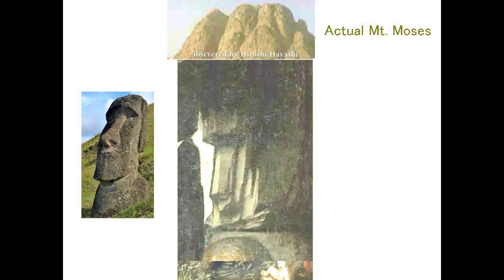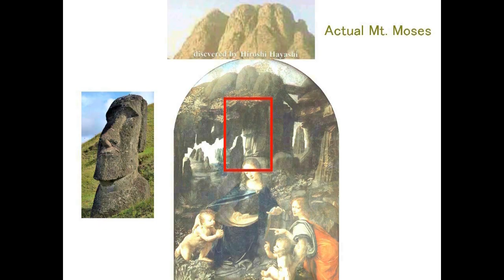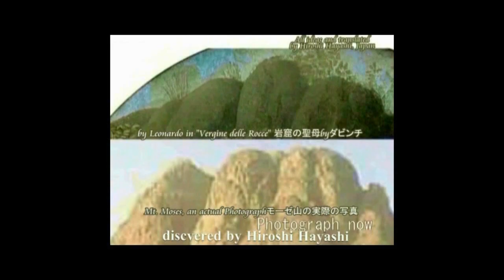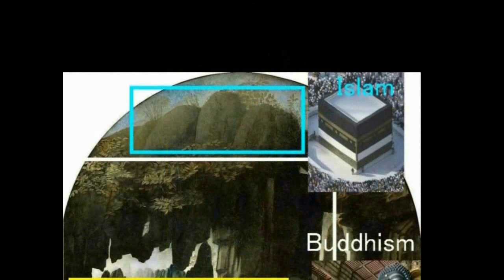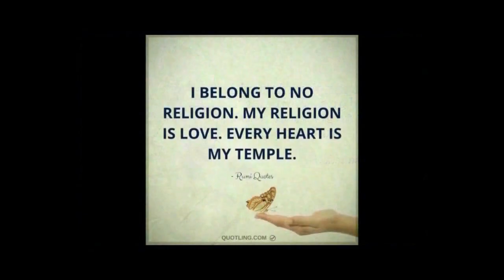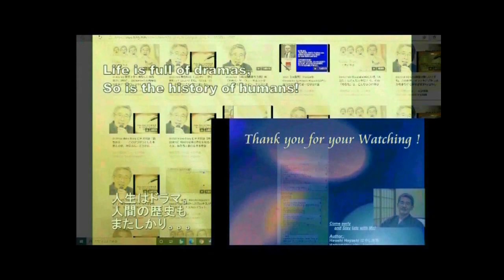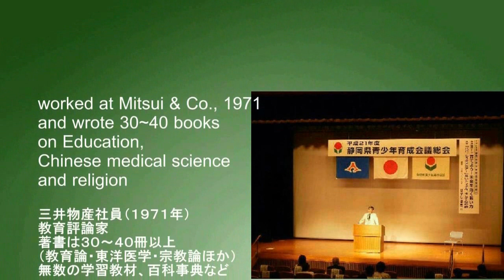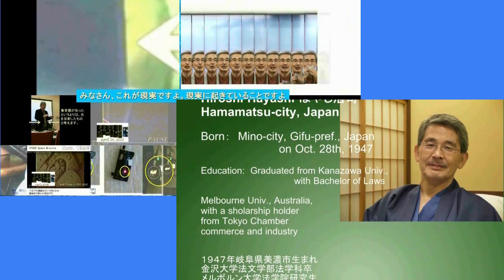4811B【02初簡重】Islam,Buddhism,Christianity in”Virgin of Rocks”岩窟の聖母の中のイスラム教、仏教、キリスト教＝宗教はひとつHiroshi Haya